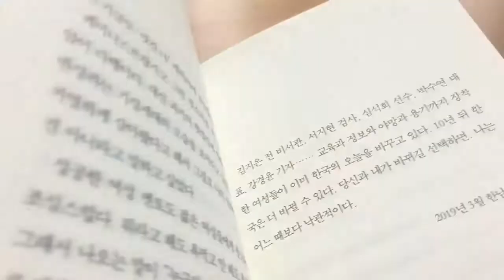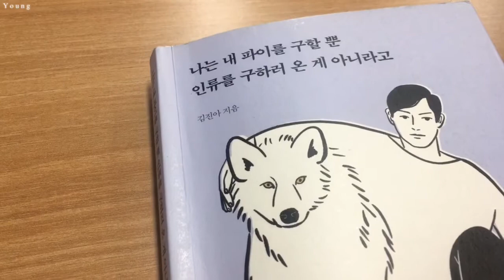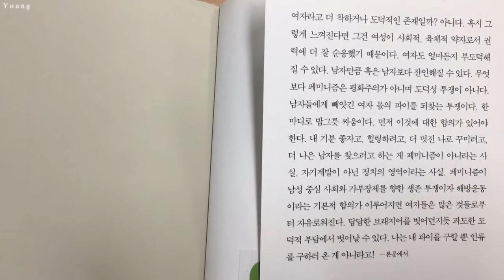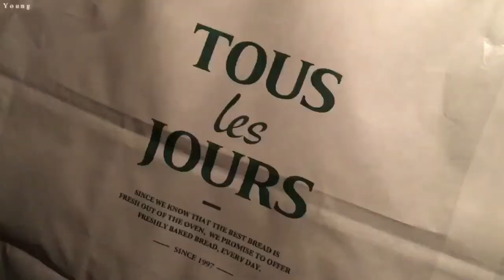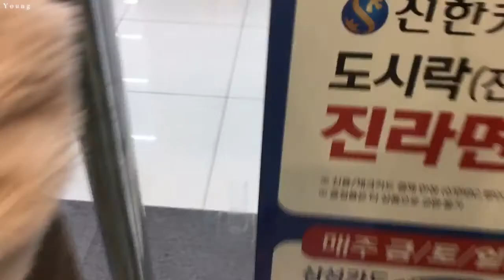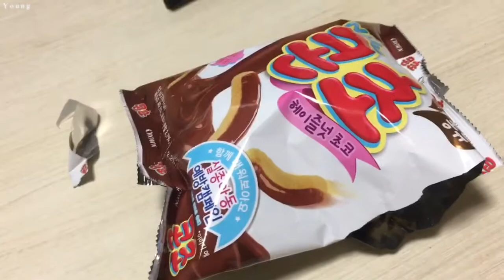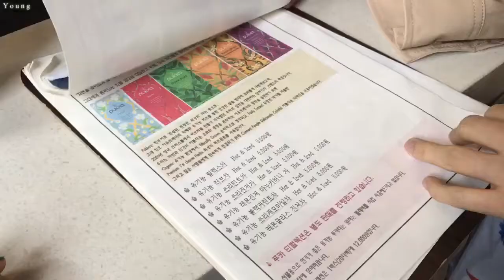일상 브이로그🚦 쌀국수 먹고 쌈장 만들기 / 희주네분식 / 레이디벅스 / 스쿼트 / 계란찜 / 된장찌개